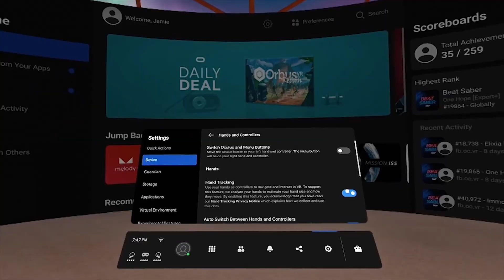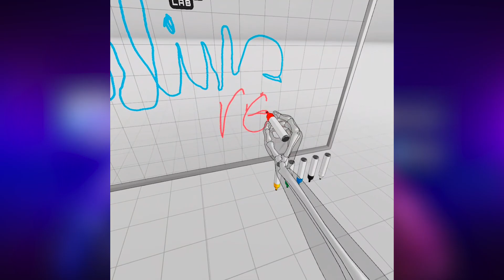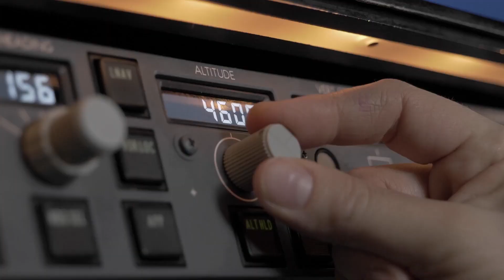¿Cuál es el futuro del hand tracking VR? Meta Quest Realidad Virtual (Opinión)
Es interesante como la tecnología inmersiva sigue llegando al público masivo de la mano de dispositivos como Meta / Oculus Quest. En este video te contaré mi opinión sobre cómo el hand tracking es el camino correcto hacia la adopción y masificación de esta tecnología VR (Realidad Virtual)
It is interesting to see how immersive technology continues to reach the mass public with devices like Meta / Oculus Quest. In this video I will tell you my opinion about how hand tracking is the right path to adoption and massification of this VR technology (Virtual Reality)

Mi VR / AR software y hardware:
⚡ Oculus Quest
⚡ Aryzon
⚡ Zapbox
⚡ Merge Cube